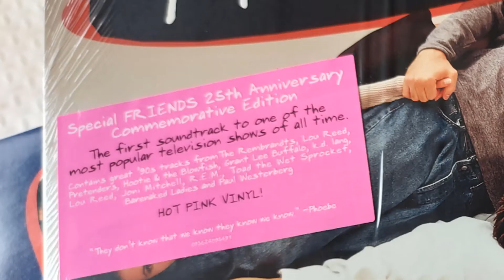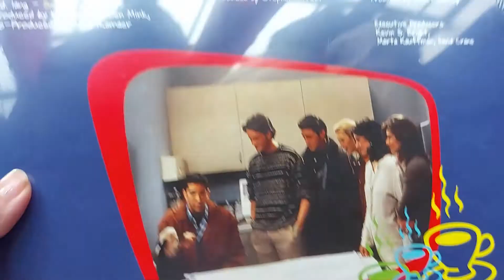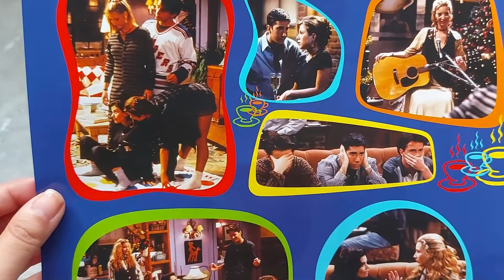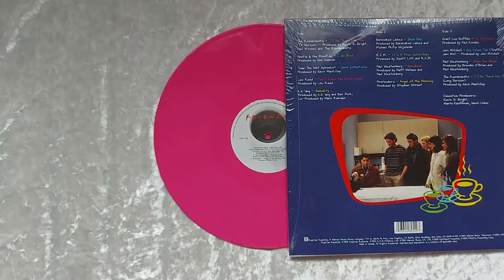FRIENDS 25TH ANNIVERSARY COMMEMORATIVE EDITION - VINYL / PLAKA UNBOXING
I've always wanted to buy this 2LP 25th anniversary commemorative edition for such a long time but it has always been overpriced. Luckily, I found a reasonable deal via Instagram.

I bought this vinyl from @plaka.mnl .
It was a very smooth transaction. They accommodate same day delivery with reasonable vinyl prices. I purchased the vinyl with their ribbon and card package because it was so cuuute.